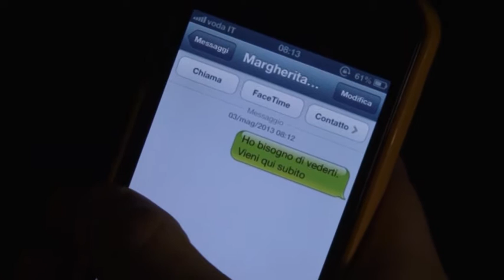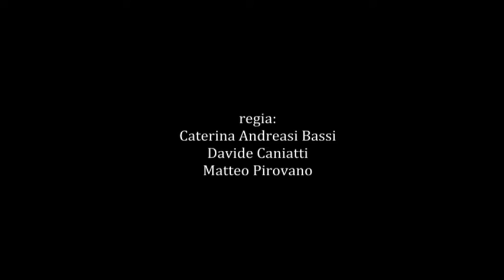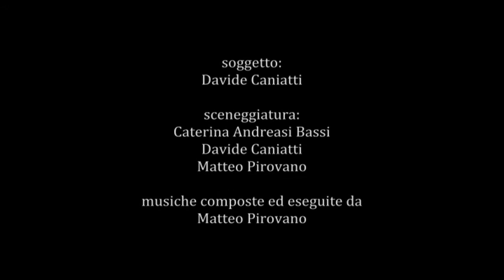INSIGHT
In concorso al Premio cinematografico Roberto Gavioli 2013 per l'Istituto E. Setti Carraro dalla Chiesa, Milano

Regia:
Davide Caniatti
Matteo Pirovano
Caterina Andreasi

Premiato per la miglior colonna sonora originale di Matteo Pirovano